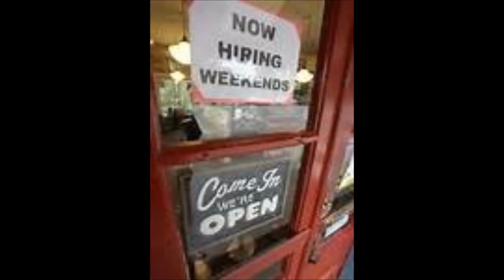job in construction